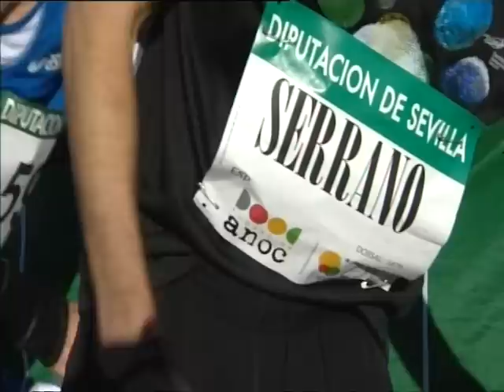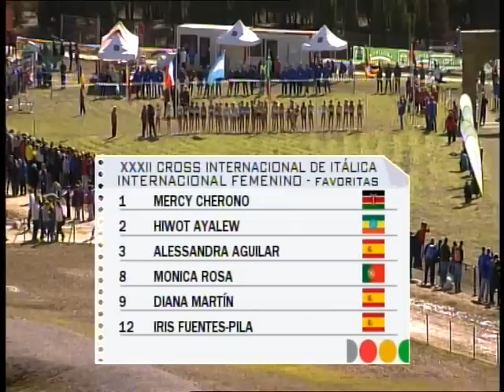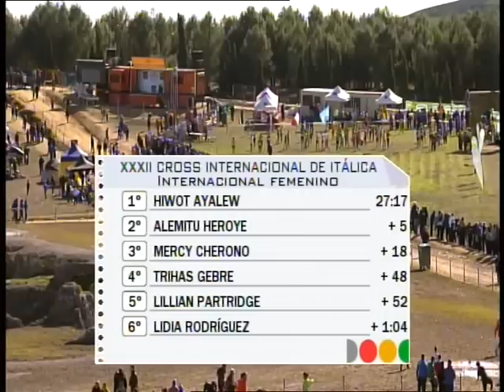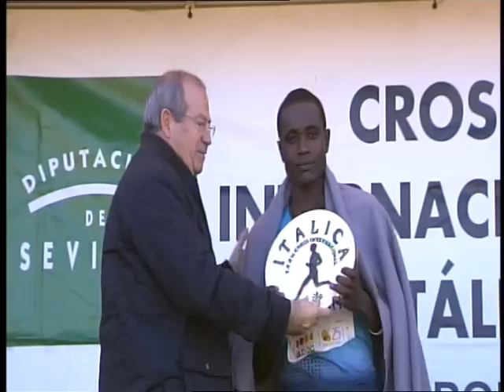XXXII Cross Internacional de Itálica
19 de Enero de 2.014
Conjunto Arqueológico de Itálica
Santiponce (Sevilla)
Prueba Internacional Femenina y Masculina